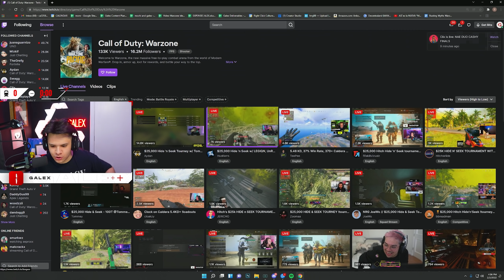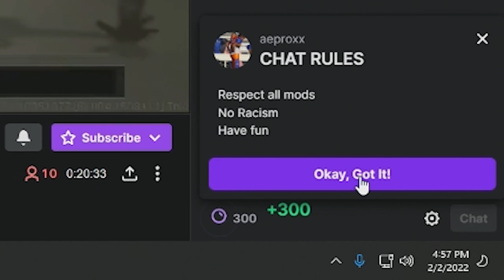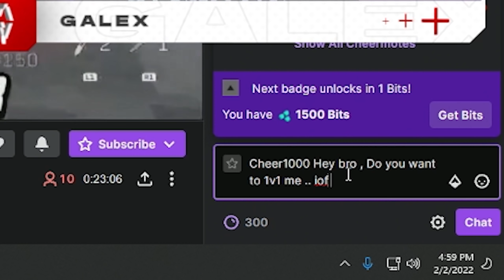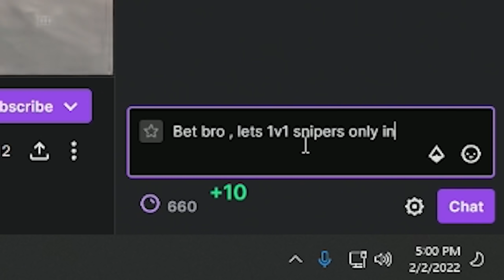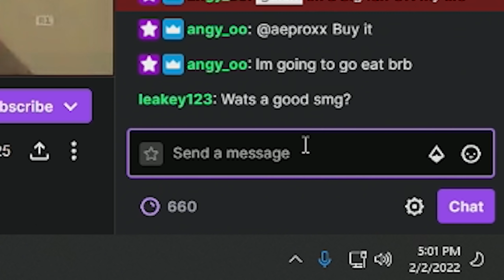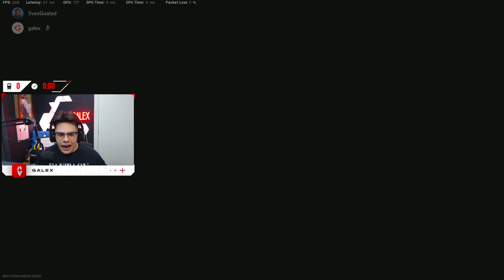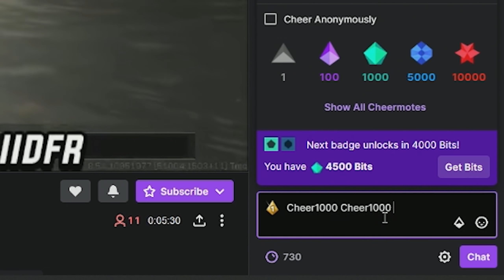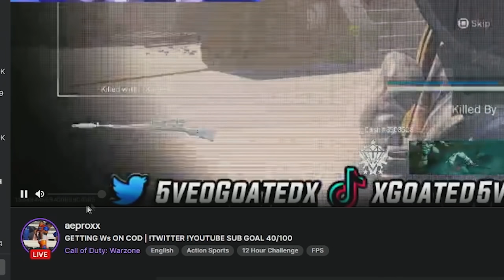Donating To Streamers If They Beat Me In A 1v1